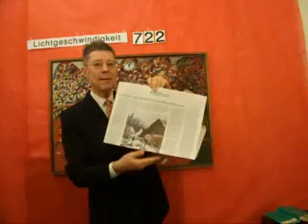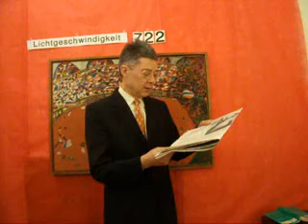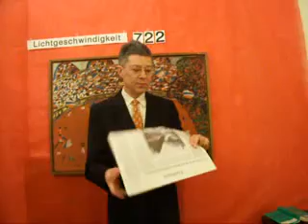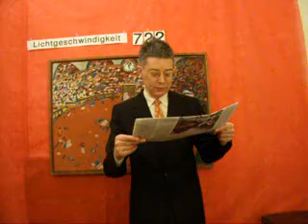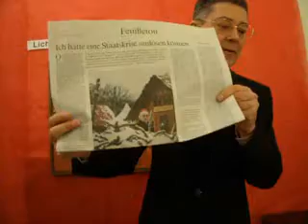Lichtgeschwindigkeit 722 SARRAZIN GESINNTE LESESCHWÄCHE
Lichtgeschwindigkeit 722 SARRAZIN GESINNTE LESESCHWÄCHE aus Sicht der IT-Soziologie von dem Künstlergelehrten Dr. Dietmar Moews - live und ungeschnitten - muss auch immer die Werte der Primaten berücksichtigen: Offenheit, Transparenz, Freiheit, Piraterie und Rechtsstaatlichkeit, am 2. Januar 2011, mit Koran, Westöstlicher Divan, Frankfurter Allgemeine vom Freitag, 24. Dezember 2010, bild.de, Piratenpartei Deutschland.de, heise.de
Piratenthema: SARRAZINs Verlag hat bislang 1,2 Millionen Ausgaben des Buches „Deutschland schafft sich ab" verkaufen können. BUNDESBANK FEUERT SARRAZIN.
Dietmar Moews meint: Der von den Medien rausgebrachte Biologisten-Skandal des Pseudo-Idols Sarrazins wird inzwischen weitergesteigert. Sarrazin ist Ausdruck bösgesinnter Leseschwäche einer laienhaften Vielleserei. Anti-Fremdenargumente des SPD-Sarrazin: Indem nun der Rausschmiss und die Rausschmeißer durchs Dorf gejagt werden. Stattdessen hätte hier die Informationspflicht und Aufklärung Vorrang: Wir Deutschen sind nicht leistungsstark genug, um mit dem Weltmarkt den von uns gewünschten Vorderplatz auszuhandeln. Einwanderer, deren Integration und deren Fertilität sind nicht das Problem und lösen unser Problem keineswegs. Die Medien machen es für die gesellschaftliche Diskussion und die Politiker unmöglich das Thema "Leitkultur der öffentlichen Tugenden der Leistungselite und Leistungsvorbilder" herauszubringen. Stattdessen werden die politischen Stellvertreter mit einem heuchlerischen Mobthema und einem mobilgemachten Internetz-Mob konfrontiert, wo es dann um Judenhass, Genbiologismus und andere Dummeheiten geht.
Frankfurter Allgemeine Zeitung bringt Frank Schirrmacher am 1. September als Leitartikler: „Sarrazins drittes Buch": Deutschland hätte ein Integrationsproblem mit Einwanderern, deren Leistungsbereitschaft nicht dem Bedarf der deutschen Wirtschaft an Intelligenz entspricht. Während der Mob über den von Sarrazin propagierten Gen-Biologismus das Problem verschiebt und auf eine folkloristische dumpfe Ausländer Raus-Linie anzusprechen wäre.
Frankfurter Allgemeine Zeitung am 24. Dezember 2010, Seite 33, Thilo Sarrazin: „Ich hätte eine Staatskrise auslösen können: ... Die wachsende Zustimmung für mich und mein Buch ... Dass der Budnespräsident genau wie die Bundeskanzlerin mein Buch nicht gelesen hat, steht zu vermuten. Dass Christian Wulff den „West-Östlichen Divan" nicht kennt (Der Titel lautet „Westöstlicher Divan" zusammengeschrieben A. d. V.), scheint ziemlich sicher. Das von ihm bei seinem Türkei-Besuch verwednete Goethe-Zitat: „Gotte ist der Orient, / Gottes ist der Okzident. / Nord- und südliches Gelände / Ruht im Frieden seiner Hände." ist nämlich eine freie Übersetzung der zweiten Sure des Koran. Übersetzt man Gott mit Allah, dann ist deises Zitat Ausdruck des umfassenden Machtanspruchs des Islam. Wie lebendig und fruchtbar, vielleicht aber auch atmosphärisch belastend wäre das Gespräch des Bundespräsidenten mit Staatspröäisdent Gül und Ministerpräsident Erdogan geworden, wenn er die folgenden Bemerkungen Goethes aus seinen „Noten und Abhandlungen zum besseren verständnis des wets-östlichen Divan" zitiert hätte? Goethe sagte dort: „Der Stil des Koran ist seinem Inhal und Zweck gemäß streng, groß, furchtbar,"
Dietmar Moews: Sarrazins Goetheumgang ist nicht zitierfähig -- Sarrazin spinnt.
Westöstlicher Diwan, Johann Wolfgang von Goethe: „Aus dem Nachlass: So der Westen wie der Osten / geben Reines dir zu kosten. / Lass die Grillen, lass die Schale, / Setze dich zum großen Mahle: / mögst auch im Vorübergehn / Diese Schüssel nicht verschmähn."
„Wer sich selbst und andere kennt, / Wird auch hier erkennen: / Orient und Occident / Sind nicht mehr zu trennen."
„Sinnig zweischen beiden Welten / Sich zu wiegen, lass' ich gelten; / Also zwischen Ost und Westen / Sich bewegen, sei's zum Besten!"
KORAN übersetzt von Rudi Paret, Sure 2: „... 142 Die Toren unter den Leuten werden sagen: was hat die Muslime von der Gebetsrichtung abgebracht? Sag: Gott gehört der Osten und der Westen. Er führt, wen er will, auf einen geraden Weg..."
Dietmar Moews: Gott als Allah zu übersetzen und in einen Gegesatz mit sich selbst zu bringen: Gott gegen Allah -- ja, so geht das nicht. Goethe hat einen west-östlichen Divan ausgefaltet: Westöstlich, nicht westlich, nicht östlich. Und Goethe bringt es genau auf diesen Aspekt: Orient und Occident sind nicht mehr zu trennen ... Also zwischen Ost und West sich bewegen, sei's zum Besten. „ Wie Sarrazin Goethe gegen Wullf und Erdogan in Stellung zu bringen (FAZ v. 24. Dezember 2010)versucht ist unsachlich und bösartig dumm.